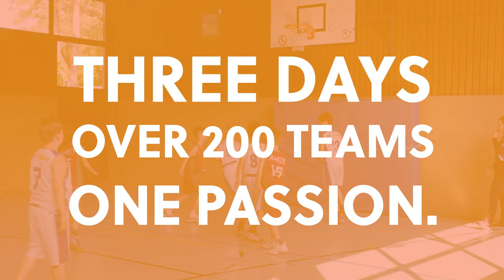INTERNATIONALES ZEHLENDORFER PFINGSTTURNIER der BG ZEHLENDORF (ENGLISH SUBTITLES!)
Das ist das Zehlendorfer Pfingstturnier: Über 200 teilnehmende Mannschaften aus Deutschland und ganz Europa. 18 Altersklassen, unter anderen auch Wettbewerbe für Senioren. Ein echtes Markenzeichen sind die Siegershirts, die den Turniergewinner*innen in sehr gut besuchter Finalhalle überreicht werden und sofort voller Stolz angezogen werden.

That's the Zehlendorfer Pfingstturnier: More than 200 teams from Germany and other European countries. 18 divisions. For every tournament, the distribution of the “Winners' Shirts” during the final games in the pretty crowded JFK gym is one of the highlights.